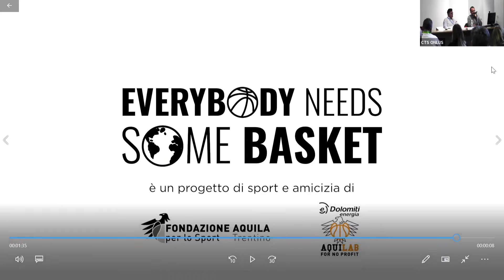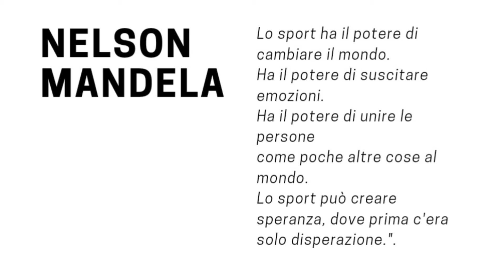Convegno "Lo sport nella comunità". Esperienze virtuose: Stefano Trainotti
L'esperienza della Fondazione Dolomiti energia per lo sport trentino con Everybody needs somebasket